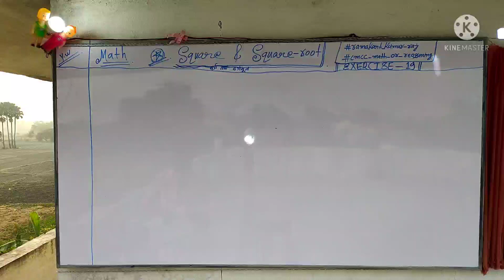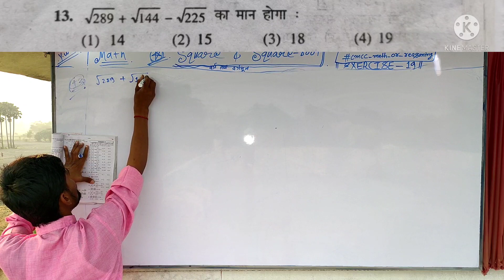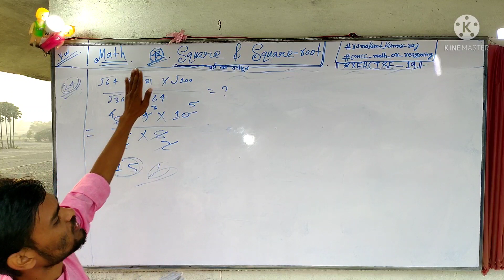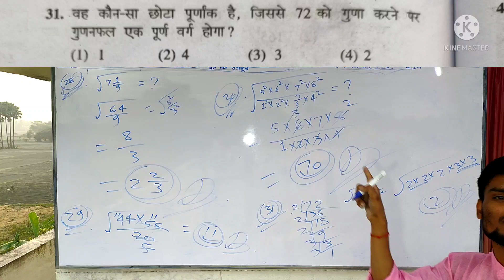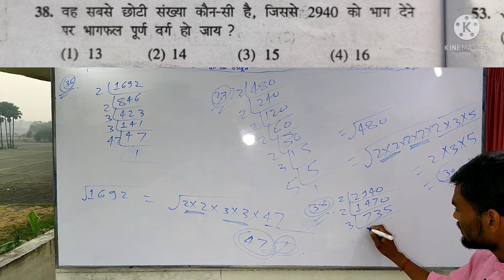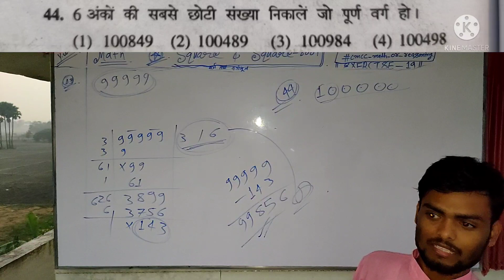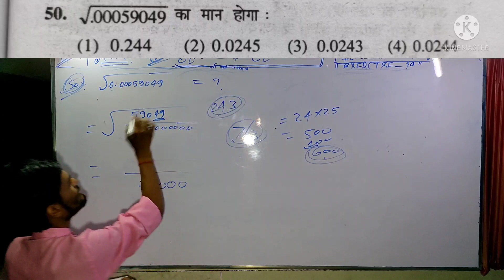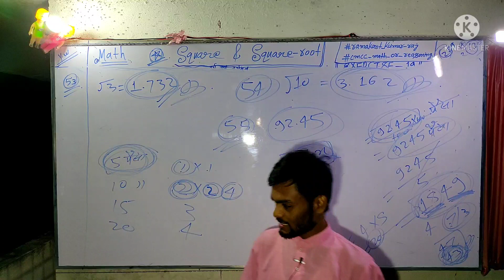SQUARE, SQUARE ROOT, CUBE, AND CUBE ROOT | वर्गमूल और घनमूल | PART - 3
Square And Square Root | Cube And Cube Root | वर्गमूल और घनमूल | PART - 3 | square cube EXERCISE
Symbol: The square root is denoted by the symbol '√', whereas the cube root is denoted by '∛'. Examples: √4 = √(2 × 2) = 2. ∛27 = ∛(3 × 3 × 3) = 3.
SQUARE ROOT AND CUBE ROOT | वर्गमूल और घनमूल | vargamool aur ghanamool
India, Bihar, Jnv, Bank, Defence, MPPSC,SSC,railway,patwari,vypam and other competitive exam

Square root and cube root | वर्गमूल और घनमूल in hindi

Part-1 वर्ग और वर्गमूल निकालने की ट्रिक
वर्ग ( SQUARE ) :- किसी भी संख्या को उसी संख्या के साथ लगातार दो बार गुणा करने की क्रिया को वर्ग कहा जाता है ।
जैसे :- 2 × 2 = 4 अर्थात्, यहां 2 का वर्ग 4 हुआ
वर्गमूल ( SQUARE ROOT ):- किसी संख्या का वर्गमूल वह संख्या होता है, जिसका वर्ग करने पर वह  संख्या प्राप्त होती है ।
जैसे :- √4 = 2 अर्थात्, यहां 4 का वर्गमूल 2 हुआ
वर्गमूल ज्ञात करना के मुख्यतः दो प्रकार होते हैं
१). भाग विधि से
२). गुणनखंड विधि से

घन ( CUBE ) :- किसी भी संख्या को उसी संख्या के साथ लगातार तीन बार गुणा करने की क्रिया को घन कहते हैं ।
जैसे :- 2 × 2 × 2 = 8, 3 × 3 × 3 = 27 etc
उपर्युक्त उदाहरण से स्पष्ट है कि 2 का घन 8 हुआ तथा 3 का घन 27 हुआ |

घनमूल ( CUBE ROOT ) :- घन  के विपरित क्रिया को घनमूल कहते हैं ।

जैसे :- ∛8 = 2,  ∛27 = 3, etc
उपर्युक्त उदाहरण से स्पष्ट है कि 8 के घनमूल 2 होगा तथा 27 के घनमूल 3
घनमूल बनाने की विधि :- घनमूल बनाने की मुख्यतः एक प्रकार होते हैं ।
१.) गुणनखंड विधि से
30 तक स्क्वायर
वर्ग वर्गमूल घन घनमूल
वर्गमूल घनमूल
1 से 25 तक स्क्वायर
वर्गमूल 1 से 30 तक
square 1 to 40
क्यूब सॉल्यूशन
क्यूब कैसे बनाते हैं
क्यूब कैसे बनता है
क्यूब कैसे बनाएं
square 0 cube
square and cube 1 to 30 trick
square and cube 1 to 25
square and cube 1 to 10
square and cube 100
1 to 50 square and cube
2 se 30 tak square and cube
25 tak square and cube
maths square and cube 1 to 30
how to learn square and cube 1 to 30
square and cube 50 tak
write the square and cube numbers from 1 to 50
write the square root and cube root 1 to 30
1 to 10 square root and cube root
1 to 30 square root and cube root
1 to 25 square root and cube root
1 to 20 square root and cube root
1 to 100 square root and cube root
1 to 50 square root and cube root
square root and cube root grade 7
वर्ग तथा वर्गमूल
वर्ग वर्गमूल तथा घन घनमूल
vargmul nikalne ki trick
वर्गमूल और घनमूल
वर्गमूल घनमूल
वर्ग ज्ञात करना
वर्गमूल के सवाल
वर्गमूल घनमूल निकालने की ट्रिक
वर्ग और वर्गमूल और घनमूल
varg or vargmul kaise nikale
स्क्वायर रूट एंड क्यूब रूट
वर्ग और वर्गमूल कैसे निकाले
वर्गमूल math masti
वर्गमूल
varg aur vargmul
I'M RAMAKANT KUMAR RAJ from Ufraul (urf Dharampur dharam), Vaishali, Bihar, India.
हैलो दोस्तों आपका स्वागत है आपके अपने YouTube चैनल CMCC MATH OR REASONING पर, मित्रो में इस चैनल के माध्यम से कमजोर से कमजोर छात्रों को गणित सिखाने का प्रयास कर रहा हूं और आपके सहयोग से मेरा प्रयास सफल होते दिख रहा है।  इसलिए, मेरा हमेशा से प्रयास रहा है कि मैं गणित को सरल बना दूँ।

For :- BANK, SSC, RAILWAY, DEFENCE, ALL BIHAR BOARD MATHS, CIVIL SERVICES ( UPSC ), NAVODAYA VIDYALAYA SAMITI, ARMY SCHOOL, SAINIK SCHOOL, NETARHAT, ETC), ETC

_BY, RAMAKANT KUMAR RAJ